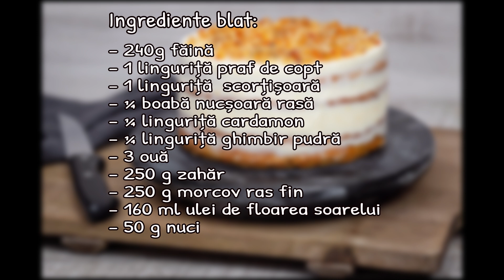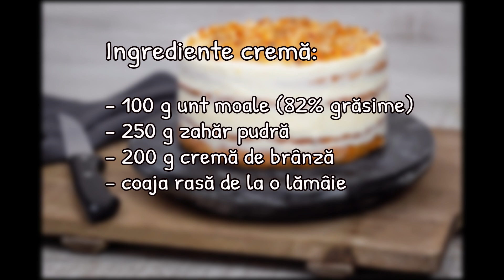Tort de morcovi - Carrot cake | Ciocolată și Vanilie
Carrot cake sau tortul de morcovi este una dintre cele mai căutate și încercate rețete de pe blogul meu. Sunt puțini cei care nu s-au îndrăgostit de ea după ce l-au gustat.
Pentru carrot cake ai nevoie de blaturi moi cu morcov și de o cremă cu unt și cremă de brânză. Vei găsi în video cum se fac pas cu pas și cum asamblezi tortul ca să arate perfect.